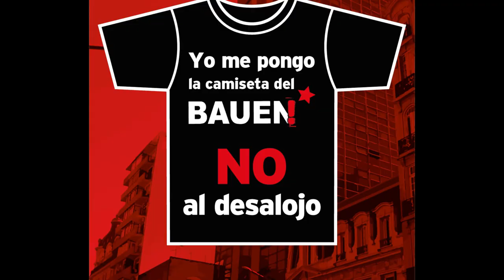Testimonio Alejandra Darín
Alejandra Darín, actriz y presidenta de la Asociación Argentina de Actores solidaria con la cooperativa BAUEN.